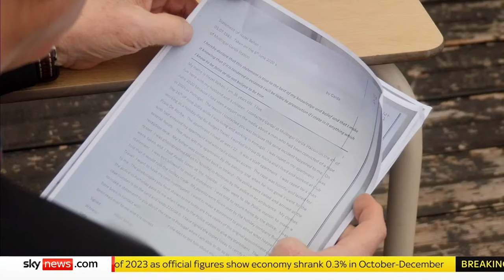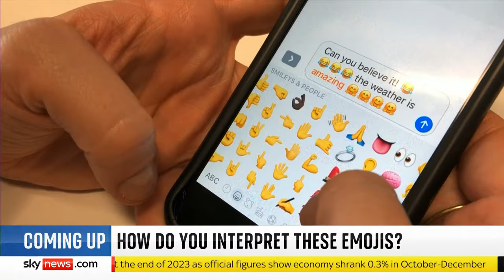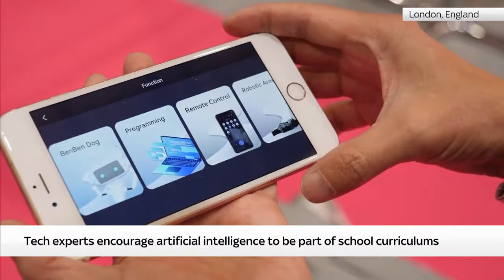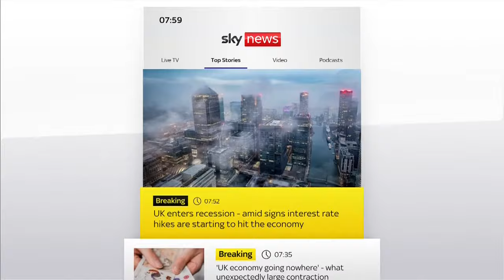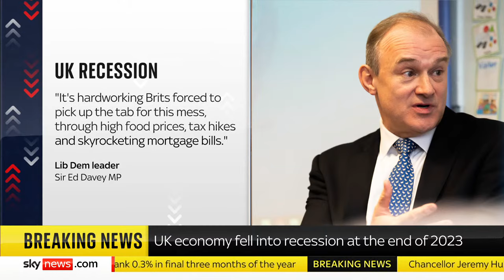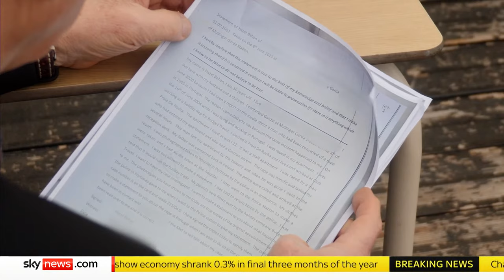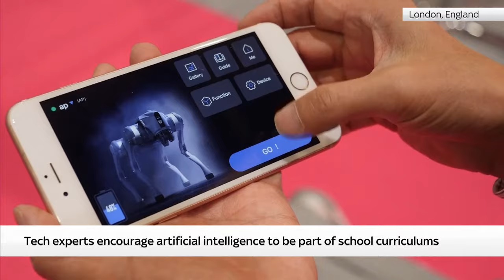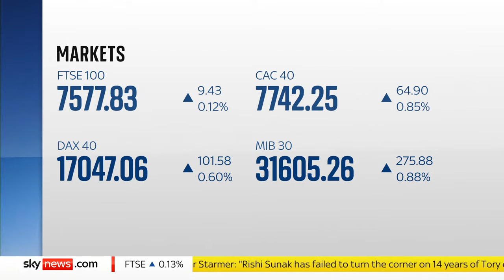Sky News Breakfast: New GDP data will reveal whether the UK economy has entered recession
Join Wilfred Frost and the Sky News Breakfast team this morning, as GDP data is being released at 7am and will reveal whether the UK economy entered recession at the end of 2023.

⚪ Kansas City Chiefs' Super Bowl parade shooting leaves one dead and 21 injured
⚪ More than 4,000 antisemitic incidents recorded by Jewish charity in UK in 2023

Plus, hear from a variety of guests including:
🔵 Former Childrens Commissioner,  Anne Longfield
🔵 Director of Policy at the Community Security Trust, Dr Dave Rich